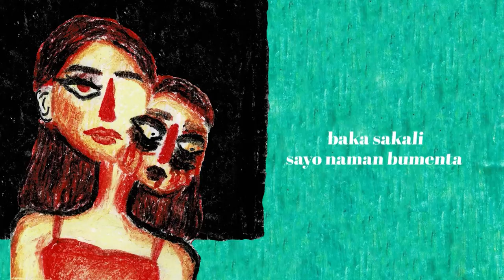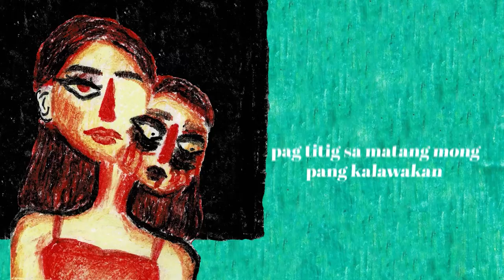youtube video #-3MXInrv65A